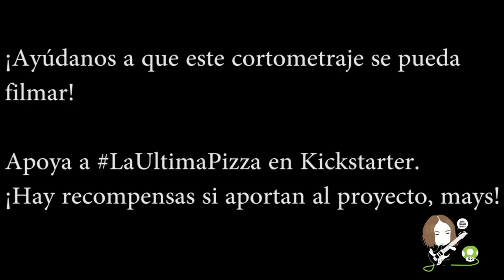La última pizza cortometraje - Teaser // Trailer *Magafi*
Les comparto el trailer/teaser del cortometraje que voy a dirigir.
Por favor, ayúdanos a llegar a la meta y sobrepasarla, llevaremos talleres de cine a niños en casas hogar y alimento para perros y gatos abandonados en albergues.

¡Tú también nos puedes ayudar en la La última pizza!
Utiliza en hashtag en twitter LaUltimaPizza para estar al pendiente.

¡PUEDES DONAR DESDE 10 PESOS MEXICANOS!

¿Gustas contactarme?